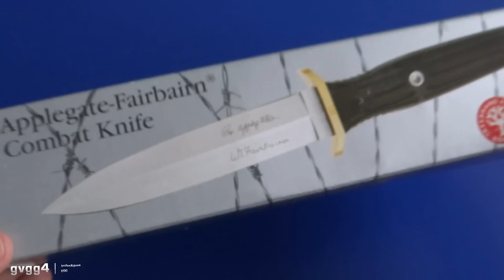Боевой нож: Boker AF Combat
Boker Applegate-Fairbairn Combat Knife